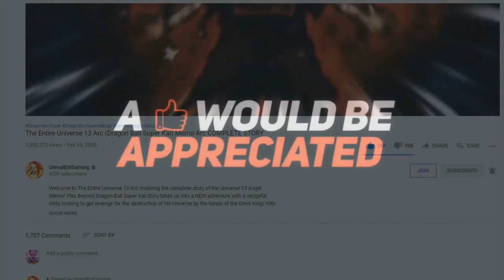GOKU BRINGS GAS TO WHIS! Bardocks Struggle With Gas Dragon Ball Super Manga Chapter 82 Spoilers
Dragon Ball Super Manga Chapter 82 Spoilers reveal the continuation of Super Saiyan Blue Goku Vs Gas with Goku dragging Gas along in following him to different locations including one where Goku ends up bringing Gas to Whis! Prior to exiting the battlefield with Vegeta and Moniato along with Granolah, Goku makes sure to leave Gas behind, all while catering to try and aid Granolah in making sure he comes back into the fight as we also get an early flashback showcasing Bardock Vs Gas with Goku suddenly being shown remembering his parents while engaging with Gas in battle! Bardocks battle with Gas seems to somehow connect with Goku's battle in the present but how will this change the events of Gas losing after becoming the strongest in Universe 7? Is it still possible to see Mastered Ultra Instinct Goku Vs Gas? Or even Ultra Ego Vegeta Vs Gas as the final bitsof the Granolah Saga near? What about The Heeters in Maki Vs Goku? Maki Vs Vegeta? Maki Vs Granolah? Or will another unexpected event occur involving Elec? Could DBS Manga Chapter 82 open more doors to endless possibilities down the road?

🔹 GOKU VS GAS INTENSIFIES! Granolahs Last Hope Of Surviving Dragon Ball Super Manga Chapter 81 Review

🔹 BESERKER GAS VS GRANOLAH! Gas Attacks Goku And Vegeta Dragon Ball Super Manga Chapter 80 Review

🔹 FULL POWER GRANOLAH VS GAS! The Strongest Vs The Strongest Dragon Ball Super Manga Chapter 79 Review

🔹 BARDOCK FIGHTS OFF THE HEETERS! Goku Learns Of Bardock Dragon Ball Super Manga Chapter 77 Review